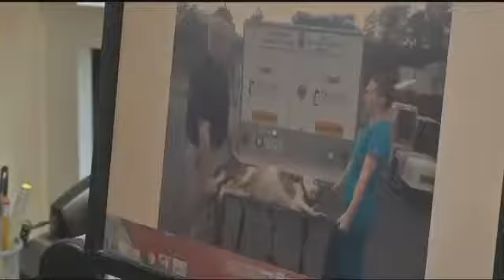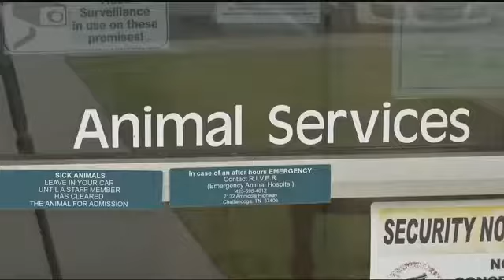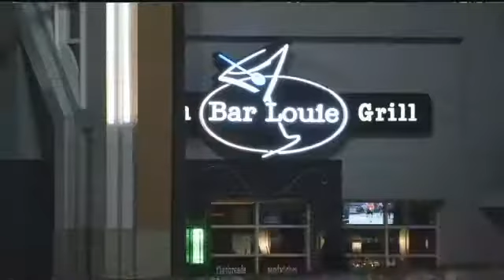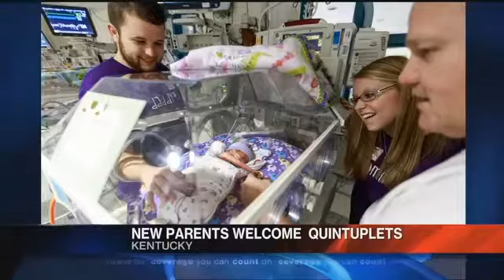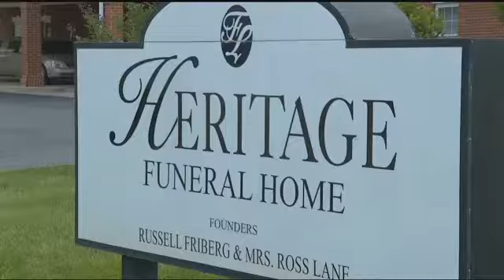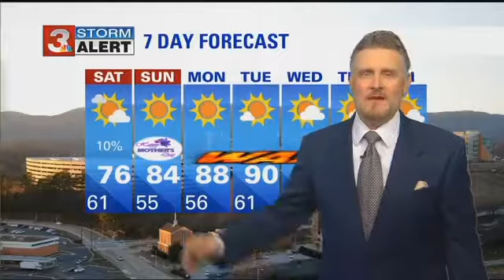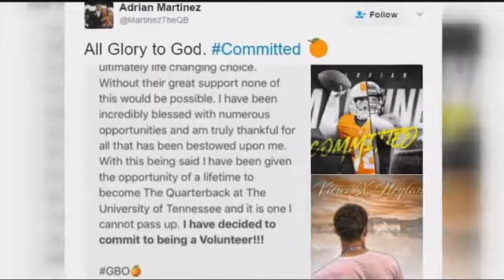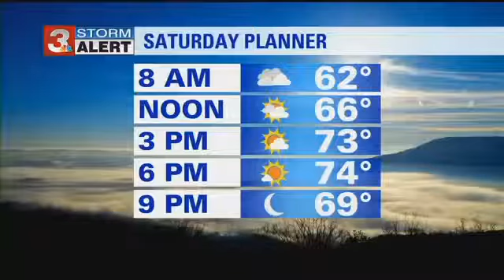Ex-Moc Corey Levin goes one-on-one with Paul Shahen at Titans Rookie Camp